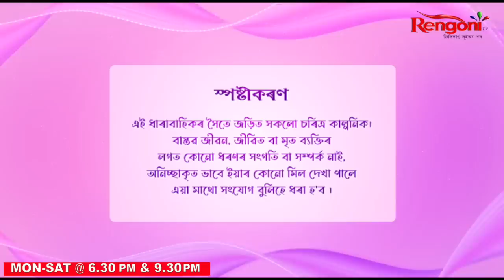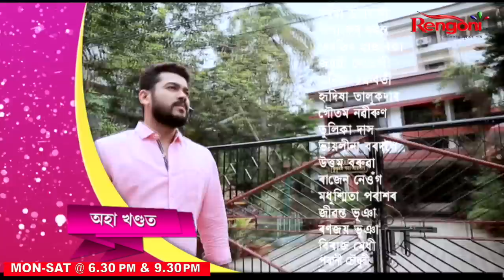Meghali Hopun || Ep 144 || 08.04.2023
Somudra  and Dorothi are a happily married couple with their daughter Anuma. Everything goes wrong when Somudra  lost his job. During all of it Samudra often loss his temper due to frustration and pic up a fight with Dorothi. Samudra and Dorothi are torn between a decision to separate from each other. Will destiny bring them together?